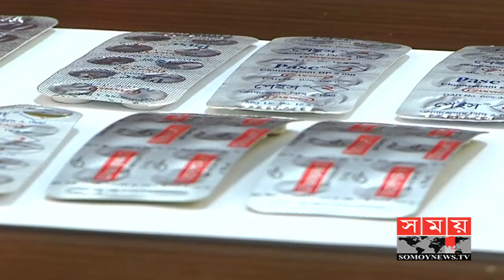ছুরি ও ওষুধসহ অজ্ঞান পার্টির ৪ সদস্য গ্রেফতার | Chittagong News | Somoy TV